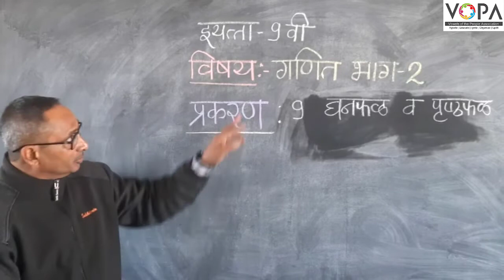९ वी | गणित | भाग २ | घनफळ व पृष्ठफळ | V1 | V-School